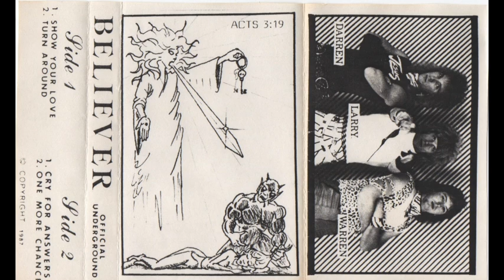BELIEVER - Show your Love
Believer - Official underground 1987 (CCM Hard rock/Metal)